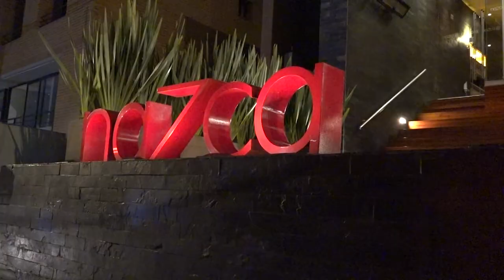Peruanos en el Mundo - PXM: Bogotá (promo)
Esta semana en “Peruanos por el Mundo” nos vamos a la capital de Colombia: Bogotá…probamos las recetas de un elegante restaurante…y paseamos por plazas, monumentos y lugares nocturnos de la capital andina…Todo esto y mucho más en PXM desde Bogotá…